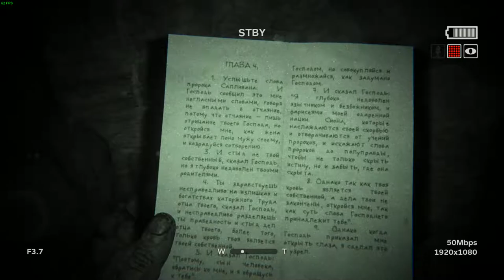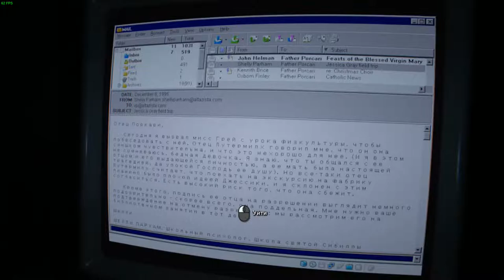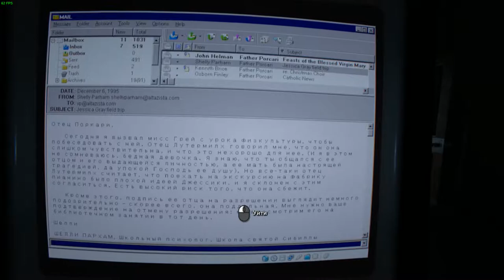Outlast 2-КОШМАР ПРОДОЛЖАЕТСЯ! ч.5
Outlast 2 - полное прохождение хоррора
Готов ли ты?